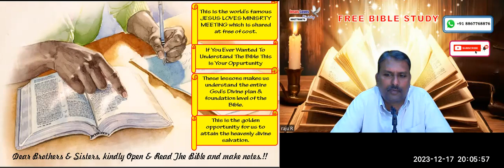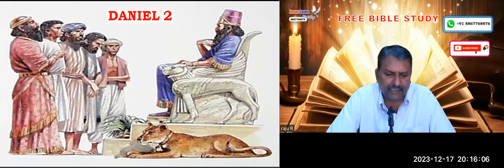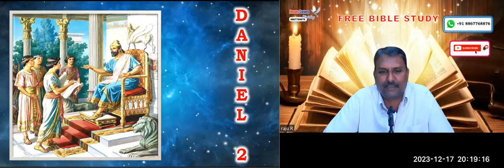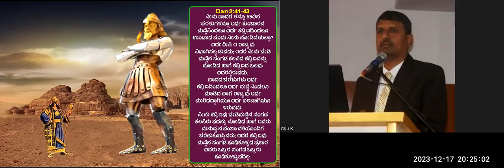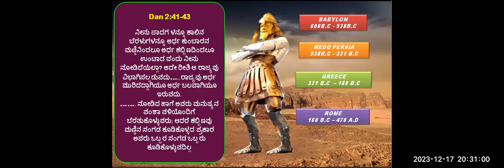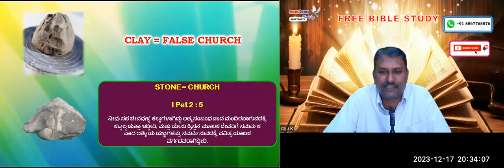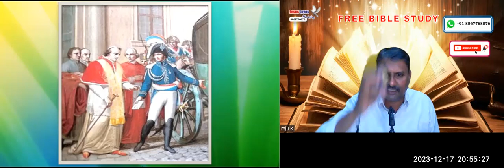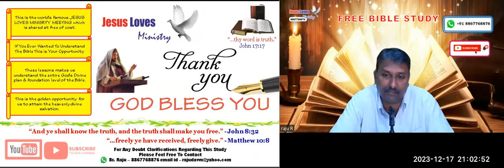Dan 2 & 7 - Free Kannada Bible Study - Br Raju - 8867768876- Jesus Loves Ministry